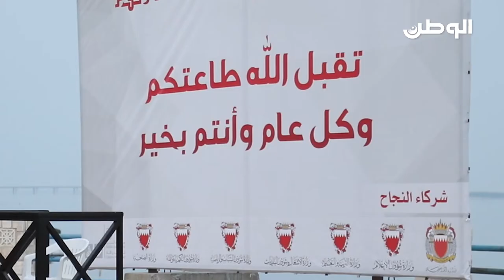البحرينيون يؤدون صلاة عيد الأضحى المبارك